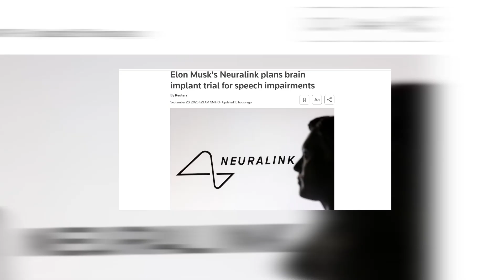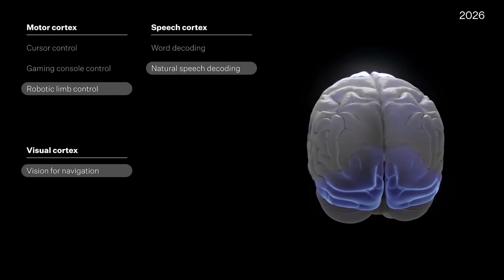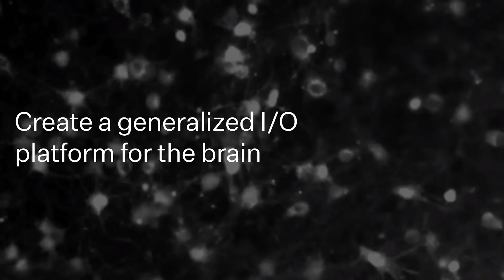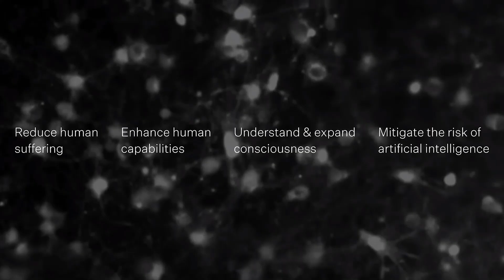Elon Musk Warns of AI Risk — While Implanting Chips in Humans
Elon Musk has officially begun Neuralink’s first human trial — implanting a brain chip that could change humanity forever.

In this video, we break down Musk’s shocking statements:

Why he warns of the civilizational risk of artificial intelligence

His claim that we are already cyborgs, with phones and computers as extensions of ourselves

How Neuralink could be humanity’s “last defense” against AI

From promises of curing paralysis to fears of merging with machines, Neuralink blurs the line between miracle and nightmare.

⚡ Watch until the end to see why Musk believes the battlefield of the future is the human brain.